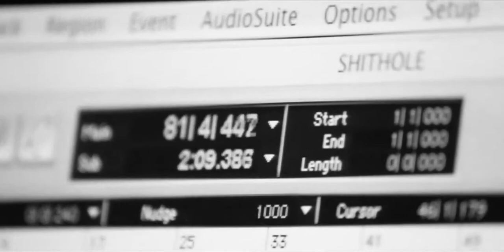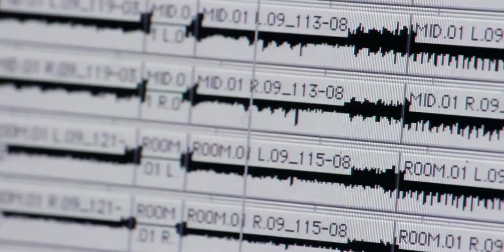UNBELIEVABLE!! NACHTMYSTIUM - Making of Silencing Machine (Part 1) Amazing!!! - HD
NACHTMYSTIUM - Making of Silencing Machine (Part 1). Pre-Order the new
   album now: CM Distro (North America): sh.st/zGkRB
   CM Distro (Europe): sh.st/h86kv
   Produced and Directed by Justin Baron of Redworks.

nachtmystium  silencing  machine  as  made  borrowed  hope  and  broken  dreams  HD  hd  newest unbelievable  Amazing